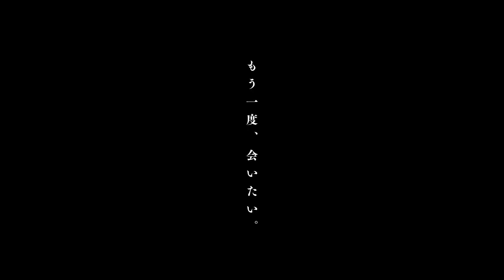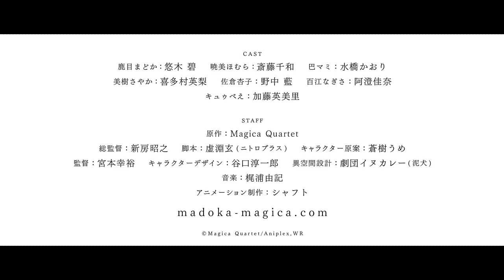Puella Magi Madoka Magica the Movie -Walpurgisnacht Rising | Trailer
Puella Magi Madoka Magica the Movie -Walpurgisnacht Rising-
Scheduled for Winter 2024 in Japan!